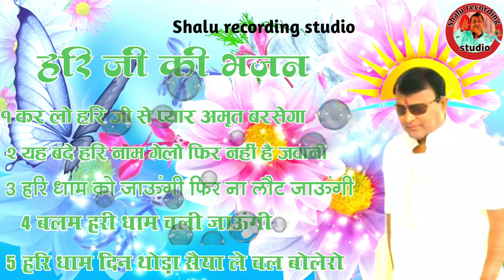नारायण साकार हरि के पांच गाना टॉप# Narayan Sakar Hari ke Utsav bhajan 5# dance Karne Wale DJ remix#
तोड़ना_narayan_sakarhari_ke_bhajan_filmi_traj__
# Narayan Hari ke bhajan San 2023#
#|नारायण साकार हरि की संपूर्ण ब्रहमांड में सदा सदा के लिए जय जयकार हो
#|नारायण साकार में मातेश्वरी की संपूर्ण ब्रह्मांड में सदा सदा के लिए जय जयकार हो_narayan_sakarhari_ke_bhajan_filmi_traj__
नारायण साकार हरि की अमृतवाणी

न्यू नारायण साकार हरि का फिल्मी तर्ज भजन
भजन नारायण साकार हरि का गाना
शालू रिकॉर्डिंग स्टूडियो का न्यू
नारायण साकार हरि के दर्शन का
new Narayan Hari ka Bhajan
superhit gana
Sundar gana Narayan sakar Hari ka Dard bhara bhajan
Dard bhara Narayan sakar Hari ka filmi tarj Bhajan
Narayan sakar Hari ki Bal Leela ka video
Narayan sakar Hari ka Ghar kahan
Narayan sakar Hari Gaya filmi tarj gana
Parmatma ka video darshan
Narayan sakar is samay Darshan kahan de rahe hain
new amritwani Narayan Hari
sarkari ka gana